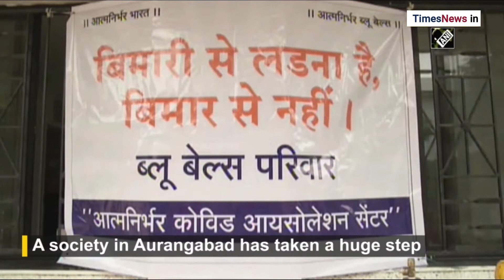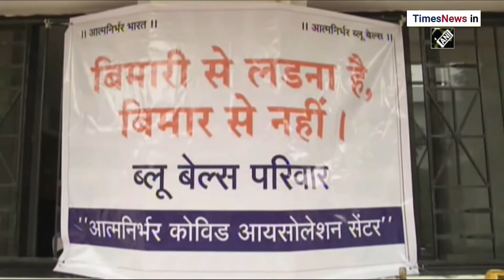Society in Aurangabad creates COVID-19 Isolation Center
Setting an example, a society named Blue Bells in Aurangabad has created a COVID-19 isolation center at their own. The Center is within the Society and will help to reduce the hospital burden incase of anyone from the society catch Corona virus. The society has made the Center as per the norms of state government and WHO.